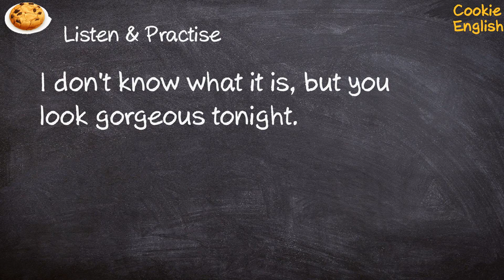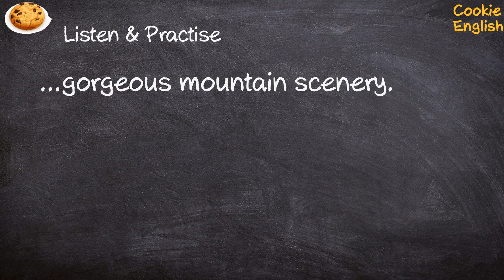Gorgeous Pronunciation, Paraphrase, Listen & Practice